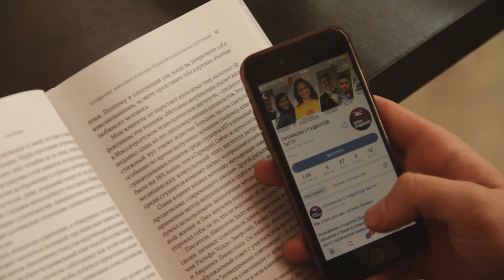Посвящение в студенты ФПИЭ (2017)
Съемка, монтаж - Дарья Александрова
Корреспондент - Наталья Чекед